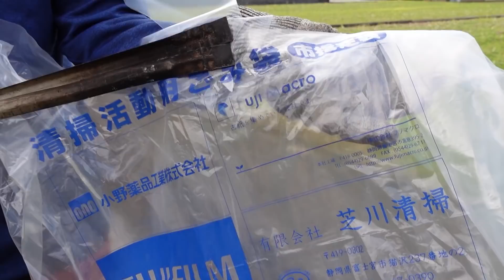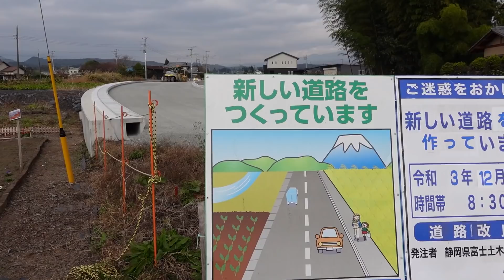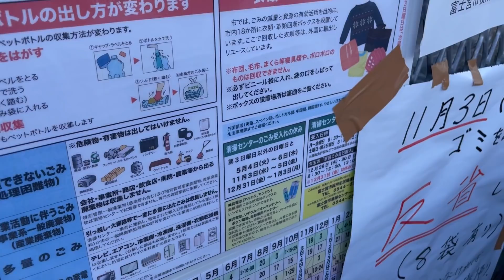[Eng Sub] Strict Garbage Rules in Japan | คนญี่ปุ่นไม่ทำตามกฎระเบียบจะจัดการอย่างไร SUGOI JAPAN 438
วันทำความสะอาดหมู่บ้านของคนญี่ปุ่น! เมื่อมีคนญี่ปุ่นไม่ทำตามกฎจนเป็นเรื่องใหญ่!!

วิธีแยกขยะแบบคนญี่ปุ่นปวดหัวกว่าที่คิด
ญี่ปุ่นประเทสแห่งตู้กดอัตโนมัติ!